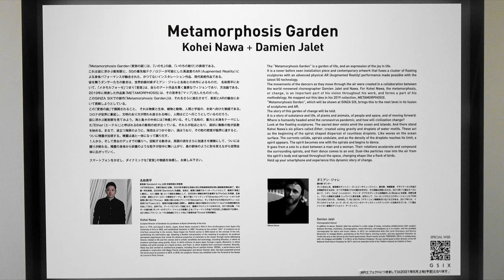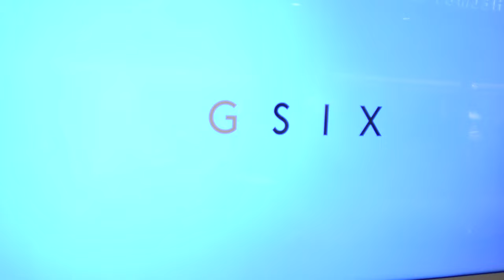4K『名和晃平 Kohei Nawa / Metamorphosis Garden（変容の庭）』2021.4.15 @GINZA SIX 銀座シックス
2021/04/12から東京・GINZA SIX 2F 中央吹き抜けに展示されている名和晃平氏のインスタレーション作品「Metamorphosis Garden（変容の庭）」の動画です。
【撮影日】
●2021/04/15＆04/18
【使用BGM】
●' Spece Walk ' by Kyosuke Sakuta
●’ やわらかいまどろみの中で（Tenderly_drowzy) ’ by  蒲鉾さちこ
【関連動画】
●【4K】Roppongi Art Night 2016『名和晃平×西畠清順×細貝理恵＆河田孝志（Daisy Balloon）×南條史生 アーティスト・トーク』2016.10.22@六本木ヒルズアリーナ

Metamorphosis Garden（変容の庭） 名和晃平 ／ 4月12日(月)～
「Metamorphosis Garden（変容の庭）」は、生命と物質、あるいはその境界にある曖昧なものが共存する世界をテーマにしたインスタレーション。瀬戸内海・犬島の《 Biota（Fauna/Flora）》（2013）のインスタレーションの発展形として、混沌から生じる新たな物語を表現した。
不定形の島々と雫、そこに立ち上がる生命の象徴としての“Ether”と“Trans-Deer”。アルミナとマイクロビーズの粒で覆われた彫刻群が吹き抜け空間に浮かぶ。そこに、振付家ダミアン・ジャレとの共作によるARのパフォーマンスが展開し、絶えず変容する世界がリアルな物体とARのイメージとして重なり合う。
【作品名】 Metamorphosis Garden（変容の庭）
【アーティスト名】 名和晃平 （Kohei Nawa）
【展示場所】 GINZA SIX 2F 中央吹き抜け GSIX 2F
【展示期間】 2021年4月12日（月）～2022年4月（予定） ※ARは4月末以降展開予定
名和晃平
彫刻家/Sandwich Inc.主宰/京都芸術大学教授
1975年生まれ。京都を拠点に活動。2003年京都市立芸術大学大学院美術研究科博士課程彫刻専攻修了。博士第一号を取得。2009年「Sandwich」を創設。名和は、感覚に接続するインターフェイスとして、彫刻の「表皮」に着目し、セル（細胞・粒）という概念を機軸として、2002年に情報化時代を象徴する「PixCell」を発表。生命と宇宙、感性とテクノロジーの関係をテーマに、重力で描くペインティング「Direction」やシリコーンオイルが空間に降り注ぐ「Force」、液面に現れる泡とグリッドの「Biomatrix」、そして泡そのものが巨大なボリュームに成長する「Foam」など、彫刻の定義を柔軟に解釈し、鑑賞者に素材の物性がひらかれてくるような知覚体験を生み出してきた。近年では、アートパビリオン「洸庭」など、建築のプロジェクトも手がける。2015年以降、ベルギーの振付家/ダンサーのダミアン・ジャレとの協働によるパフォーマンス作品「VESSEL」を国内外で公演中。2018年にフランス・ルーヴル美術館ピラミッド内にて彫刻作品“Throne”を特別展示。